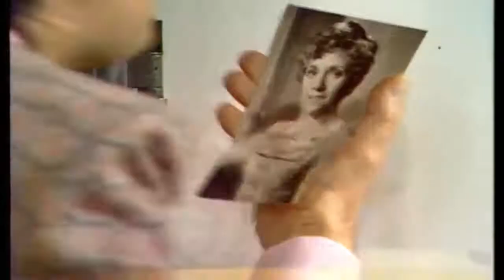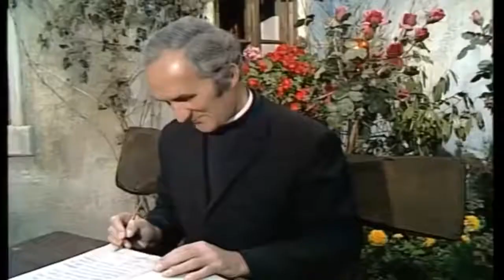Der Komödienstadel Die drei Dorfheiligen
Der Komödienstadel - Folge 24 - Die drei Dorfheiligen - 1973 Eintragung des Herrn Pfarrers Heizinger in sein Tagebuch: „Zweieinhalb Jahrzehnte habe ich im . JETZT AUF DVD VERFÜGBAR.

Peter Steiners Theaterstadl Die drei Dorfheiligen HD.